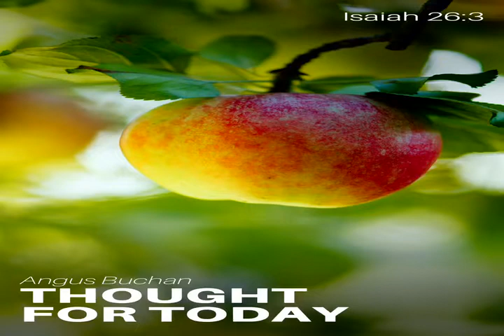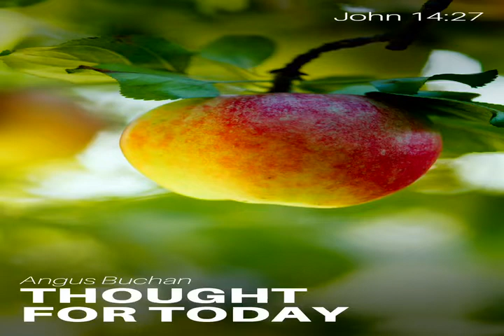Maureen adams videooŕde vir af laai mix tube amen 🙏 🙏 ✝️ baie mooi bootskap 👏👏👏👏👏